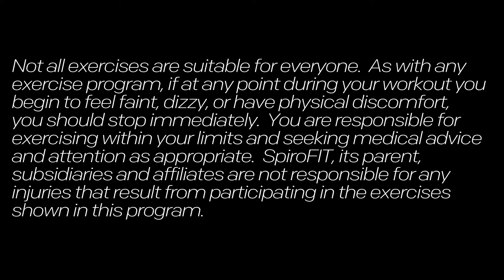Healing Meditation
Use this Healing Meditation to bring awareness to the restorative power or your body and mind.